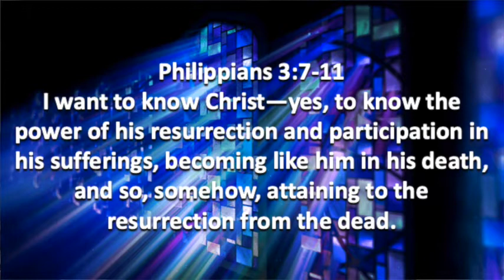Five Minutes With Phil - September 04, 2020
Devotional, Bible Study, Philippians 3:7-11, Jesus, God, Lebron James
Do we know Christ? Or do we know about Christ?
Do we know Jesus? Or do we know about Jesus?